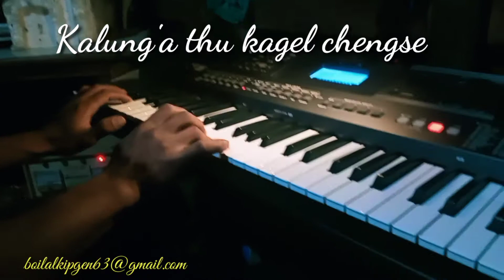Mr. Letbroz@Salah Guite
On the music of kuki cbs song 'Kakamso kathusei jouse'